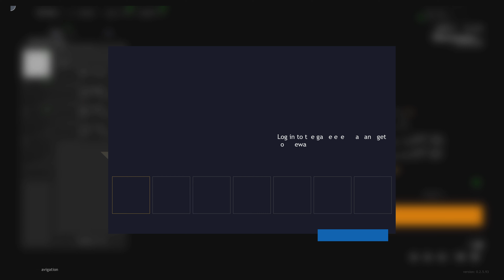Enlisted ps5 first play free world war 2 game